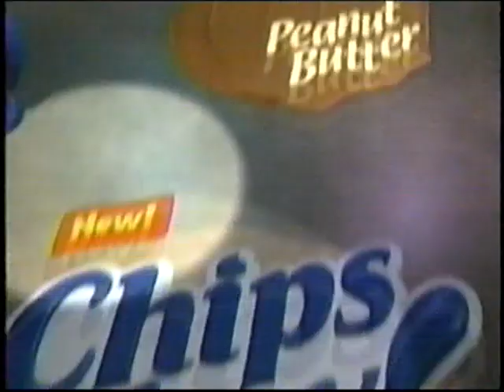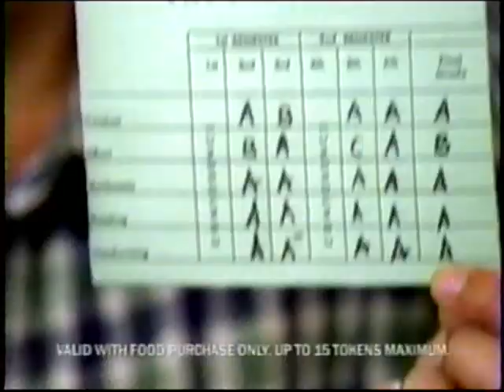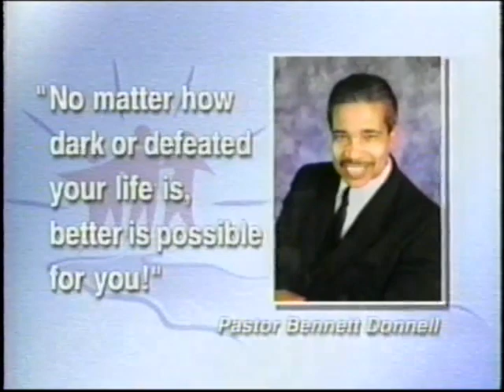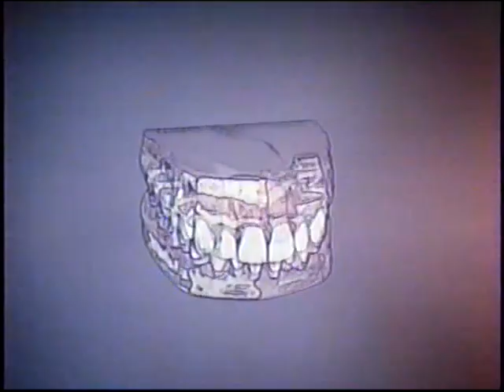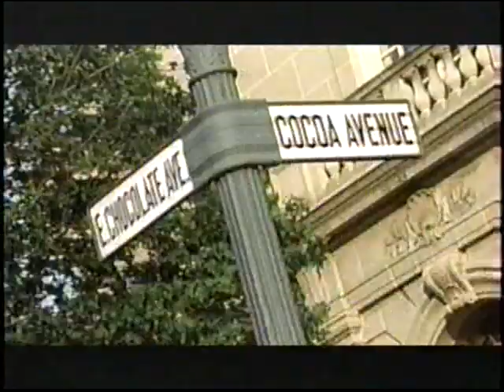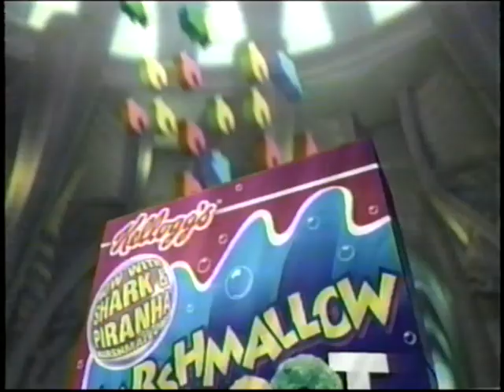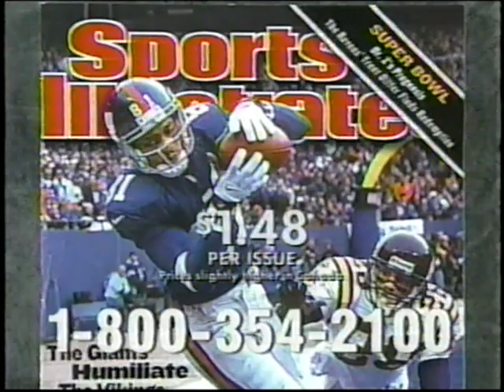Wallace and Gromit Cartoon Network's Cartoon Theatre Bumpers/Commercials (06/23/2001)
This is an absolute treasure trove of content, and may be one of the oldest videos I'll have on here (unless I find something down the road). This is a rerun of the first three Wallace and Gromit movies which aired on Cartoon Network's Cartoon Theatre block. Also included in this broadcast was an episode of Dexter's Lab (probably to make up for the odd timeslot).

I don't even know where to begin with this. There are so many things on this recording it just blew my mind, some of which may or may not be considered as lost media (the JBVO ad). As a side note, would actually be more than happy if someone from the lost media community would check this out.

Personally, there is alot to love with this tape. I use to watch it all the time as a kid, but the pure essence of nostalgia is awesome to have with this. Stuff like Cats and Dogs, Disney's Atlantis cereal, Cartoon Fridays, the weird local Baltimorean ads, a Hershey Park commercial, and Shrek (yes!) are just incredibly fun to watch.

A small part of this video was trimmed, but it was just an announcer talking about cartoon network's cartoon summer. It is only about 15-20 seconds long, but it played over the Wallace and Gromit theme making it blocked in the UK and US (which I was not going to have). If anyone is really that interested just let me know, but it really wasn't anything special.